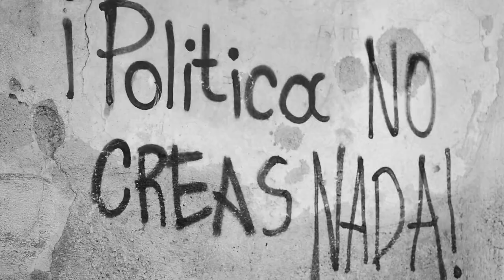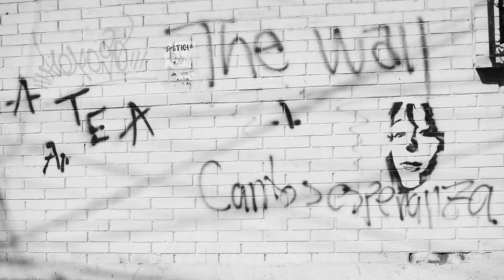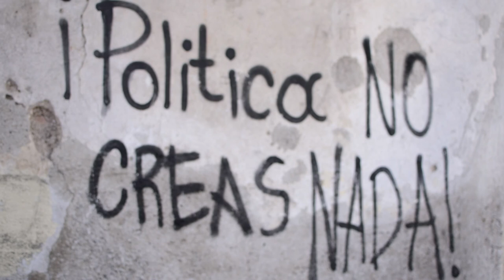Walking in the streets of Xela, Quetzaltenango, Guatemala.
A short afternoon hike in Xela, Quetzaltenango, Guatemala.